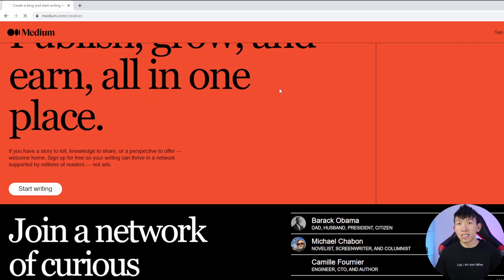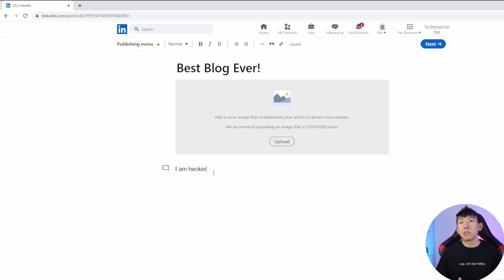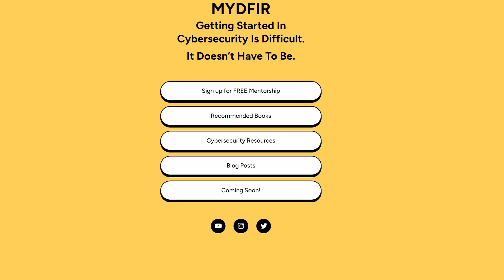Cybersecurity: How To Start A Blog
Standing out in cybersecurity as a beginner can be achieved by crafting a compelling blog post where you share your experiences and write about hands-on labs. By doing so, you offer potential employers a glimpse into your work style while showcasing your critical thinking, communication, and creativity. This opportunity to demonstrate your skills through blogging can make a lasting impression and set you apart in the competitive cybersecurity landscape.

EARLY ACCESS & EXCLUSIVE VIDEOS
🕒 TIMELINE
00:00 - Intro
00:30 - What is blogging?
00:47 - Reason why to blog
03:53 - Free resources for blogging